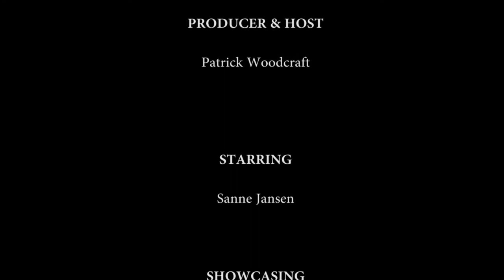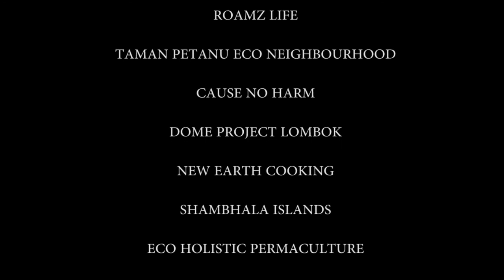Sanne Jansen DOME LOMBOK - ECO LIVING SUMMIT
Forget straight lines and angles, domes are the next big things! If you are thinking of changing the way you live and believe that there is another way to accommodate yourself.

Go to eco-living-summit.com to hear from Sanne and 20 other top environmental activists and find out about the projects that are solving humanity’s greatest environmental challenges.

Discover how you can move straight into a healthier, happier, more sustainable life for you and your loved ones now, and build a better world for generations to come.

ECO LIVING SUMMIT
– INDONESIA 2017 –
Eco-living-summit.com